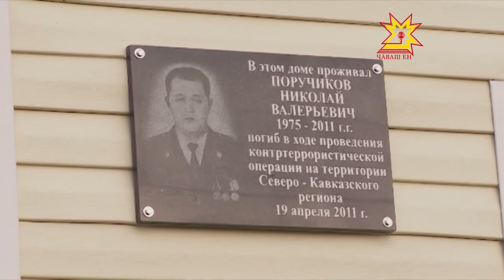Мемориал в честь погибшего героя на Северном Кавказе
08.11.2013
Накануне дня сотрудника органов внутренних дел в деревне Сархорн Чебоксарского района торжественно открыли мемориальную доску геройски погибшему 2,5 года назад на Северном Кавказе оперуполномоченному УБОП Николаю Поручикову.